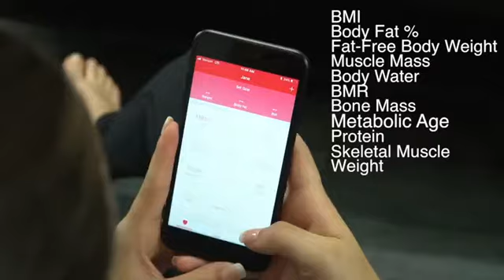FITINDEX Bluetooth Smart Body Fat Scale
FITINDEX Bluetooth Body Fat Scale, Smart Wireless BMI Bathroom Weight Scale Body Composition Monitor Health Analyzer with Smartphone App for Body Weight, Fat, Water, BMI, BMR, Muscle Mass - White
by FITINDEX

SYNC WITH FITNESS APP - Smart Body Scale with easy operation, download "FITINDEX" APP through Apple Store or Google Play, connect via Bluetooth 4.0, support most of smart phones, help to track and manage your health index at any time, can also sync with APPLE Health, GOOGLE Fit, FITBIT APP, Samsung Health and offers App for Apple Watch, keep you and your family healthy.

Shop Olay
Great Skin Care Products

NatureWise
Innovative natural health products

Premier protein

Sports Research

Pure protein

High protein + low sugar to feel u fit

BSN
Protein gainers, protein bars.

Optimum nutrition
Highest quality sports nutrition